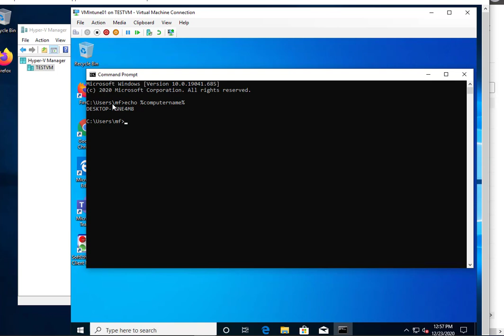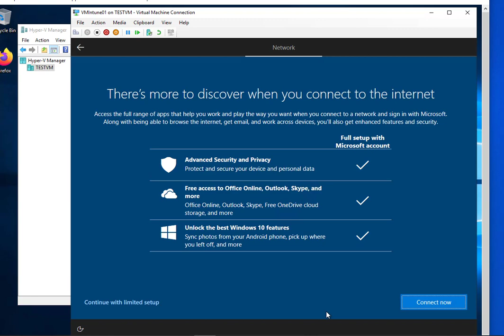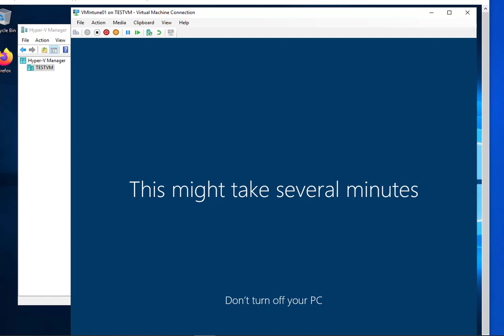Intune - Wipe Device and Reuse